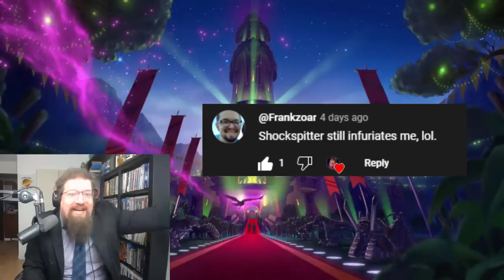The 2022 Zeddies Hearthstone Awards Show! BIG GUESTS and HUGE SURPRISES!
Today we honor the best and worst Hearthstone cards, most broken decks, best youtubers, and so much more in the 3rd annual Hearthstone award show!

Introduction 0:00
Giveaway winners 1:30
Trophy introduction 1:49
Best Wild Youtuber 2:05
Most Underrated Card 3:00
Most Overrated Card 3:35
Best Wild Deck 4:18
Best Standard Deck 4:54
In Memory 2022 5:35
Best Battlegrounds Youtuber 6:44
Best Expansion 7:40
Most Hated Card 11:51
Worst Card 12:28
Best Standard Youtuber 13:11
Most Broken Card 14:02